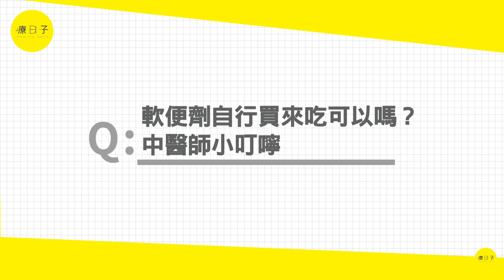便秘怎麼辦？中醫師超推～日常養成3習慣+3便秘穴道助你改善便秘【迷思Q&A】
✨各段重點✨
00:00 前導
00:54 三大類便祕對應三種便祕中藥茶
03:48 上班族小心這習慣造成便秘!
04:35 中醫師最推薦3款穴道按摩，幫助腸胃蠕動
06:13 軟便劑自行買來吃可以嗎?中醫師小叮嚀
07:09 日常堅持3習慣，包你暢通無阻
09:18 超狂便秘人案例曝光!中醫師怎麼看?

◆ 便祕分為3大體質，分別可以喝哪些中藥茶飲來改善？
緩解便秘坊間常聽到的偏方不外乎喝優酪乳、吃益生菌或酵素等，但這些不見得適合每一個人的體質。余雅雯中醫師說明，便秘分成三大體質：熱秘、虛秘、冷秘，也分享三款中藥茶飲來幫助改善這些便秘：

熱秘：這類人常常吃一些炸、辣的食物，好幾天才排便一次，也伴隨痔瘡的困擾。這一類便秘患者通常建議服用「決明子通便湯」，是很好DIY的一款茶飲。可以去藥房抓一錢「生的決明子」、荷葉半張，再以700c.c.熱水悶泡15分鐘，當作日常茶飲服用，可達到清熱通便的效果。

虛秘：常見於女性，余雅雯推薦這類便秘患者，可以服用「當歸潤腸湯」。使用當歸一片(約3錢左右)、何首烏2錢，可以放在濾布袋或茶袋裡，以700c.c.熱水悶泡約10分鐘後，有當歸香味飄出來即可飲用囉！如果覺得腸子特別暖、蠕動特別快，代表此時腸胃的氣血比較暢通，這時候排便就會比較順利。

冷秘：常見於冬天，冬天腸子蠕動比較慢，或是常常喝冰冷飲料，導致腸胃蠕動或自律神經都失調，而自律神經是掌管腸胃蠕動的指揮官，一旦失調，就會發現久久才排便一次，而且糞便都是又硬又臭。余雅雯中醫師就提醒囉！這些人千萬別再吃冰的優酪乳或是益生菌了！她建議食用可以達到暖胃效果的茶飲，如「乾薑元氣飲」，使用乾薑一片、丁香一錢，再放入少許的肉桂，以紗布袋包起來之後，用700c.c.熱水悶泡約20分鐘，有乾薑與丁香的香味飄散出來，即可飲用囉~ 冷秘患者喝完乾薑元氣飲後，不只腸子開始蠕動，臉色也會開始紅潤，手腳也容易溫暖起來。

◆ 日常堅持養成3大習慣「飲食、運動、作息」包你暢通無阻
那麼該如何才能避免便秘再發生？余雅雯中醫師說明，日常生活中「飲食、運動、作息」三大習慣須得注意。

飲食
余雅雯中醫師說明，飲食的比例對於腸道菌種的分布與蠕動頻率是一大因素。第一，像是外食族普遍缺乏攝取蔬菜，纖維質堆體不夠，造成腸子蠕動有障礙，這時候可以適當地攝取一些水分。余雅雯叮嚀，攝取的蔬菜要是熟的，生菜寒涼，不利於腸胃蠕動。第二，也需要適當攝取一些好的油脂，例如堅果類、黑芝麻等，可以達到腸道潤滑的作用。第三，建議吃一些暖胃的食物，如薑、五穀雜糧等食物，讓胃氣充足，才有能量讓腸子動起來。

作息
現代人幾乎都是熬夜一族，余雅雯中醫師說明，以中醫角度，超過晚上11點就算是熬夜！怎麼說呢？晚上子時是我們身體在走膽經解毒的時辰，1點到3點是肝經解毒的時候，如果晚於11點睡覺，會造成肝火大，腸道的毒素就會容易累積，並且自律神經交感與副交感神經會特別地不平衡，因此常會出現一緊張便秘，或一緊張拉肚子，這也是屬於便秘的一種。

運動
余雅雯中醫師鼓勵大家養成良好的運動習慣。如果真的沒有時間運動，她建議，可以空閒時在肚子熱敷或是順時鐘按摩(推腸)，被動式地讓腸子動起來。不過余雅雯還是鼓勵可以在假日時多爬爬山、慢跑，增加下半身的運動，讓全身代謝率、氣血增加，有助腸胃蠕動

更多詳細內容請看 :

🔔健康好物推薦🔔
🟣好能立N⁺UP 陳亞蘭代言  最新關鍵救星🦵
NEM蛋殼膜+UC2 雙足量添加
專利精萃萃取 軟硬實力都兼顧快27倍❗有效❗
關鍵不卡卡 最有感的好能力